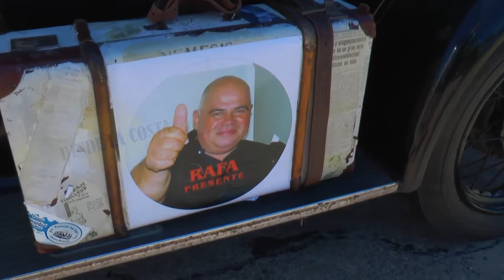DESDE LA COSTA PROGRAMA 191 ENCUENTRO DE CACHILAS EN LA FLORESTA VERANO 2015